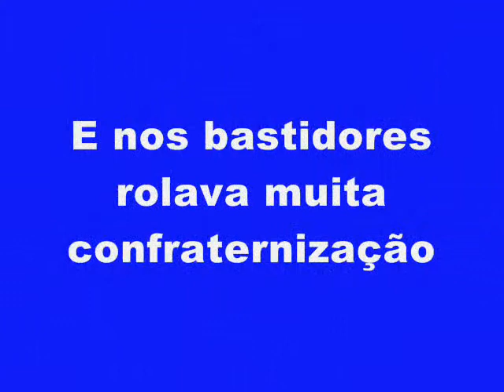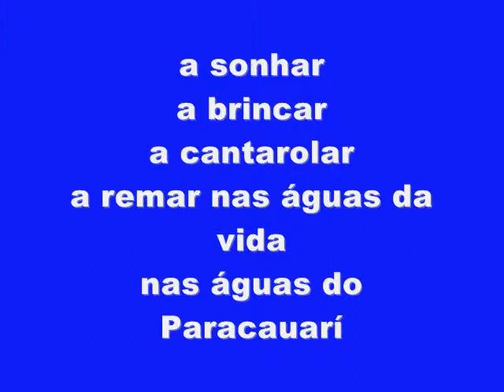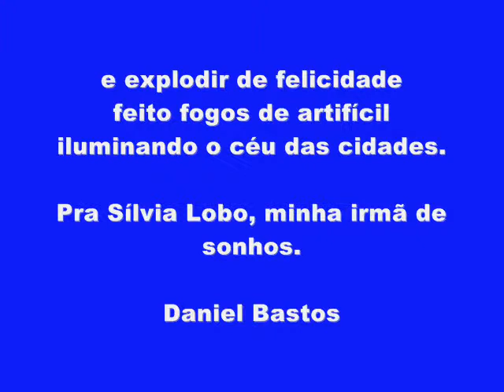Show em homenagem a Sílvia Lobo.wmv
No dia 14/05/11, o palco do Teatro Margarida schivazzappa recebeu mais de 60 artistas dentre poetas, intérpretes e músicos, para homenagear a intérprete SÍLVIA LOBO que está dodói. Foi um grande encontro e um momento de união dos artistas paraenses, todos estão de parabéns